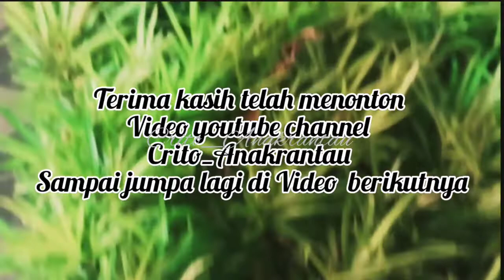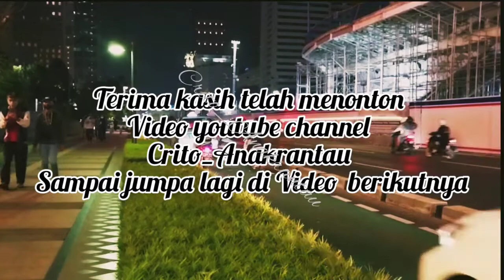Keliling kota Jakarta di malam hari Part 1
Indahnya tengah malam di Ibu Kota Jakarta